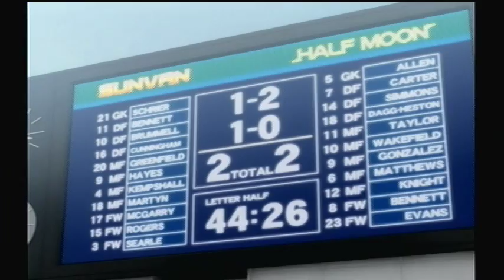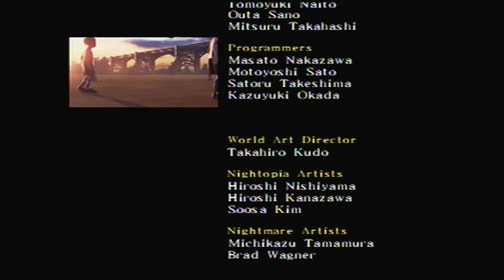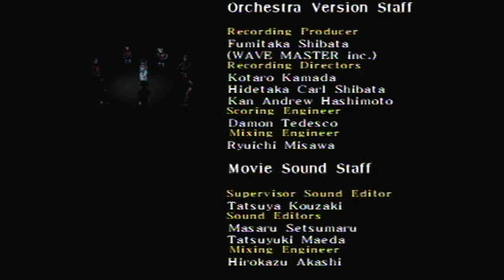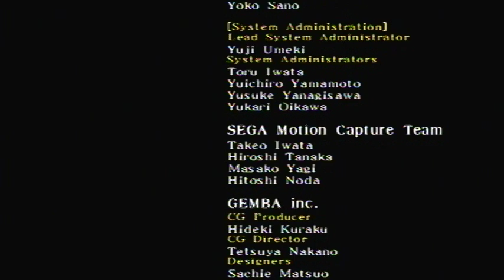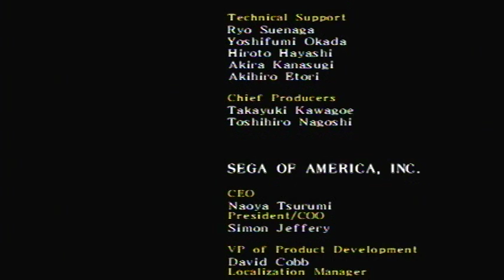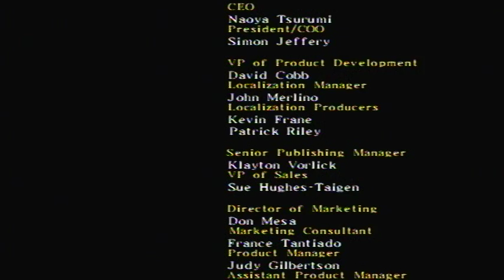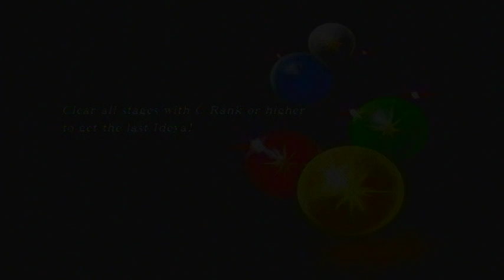Let's Play NiGHTS: Journey Of Dreams [Part 14]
And that's the end of Will's dream... He will not be remembered.